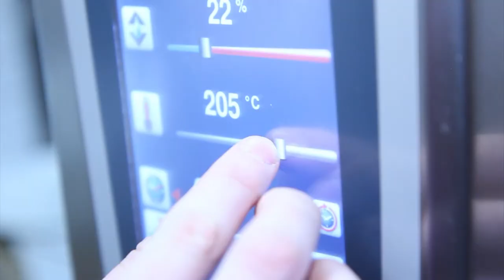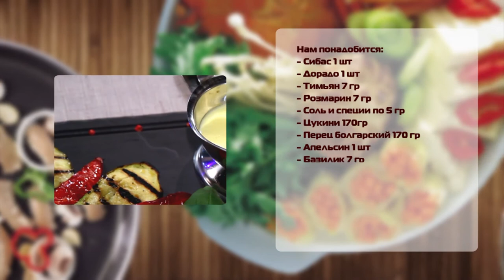Пока пьем кофе выпуск №18